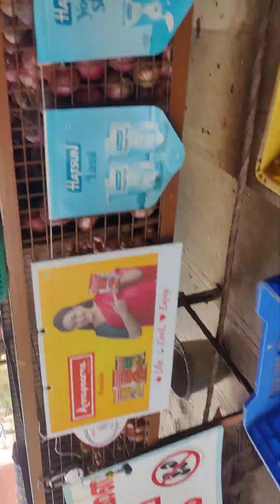10 August 2024